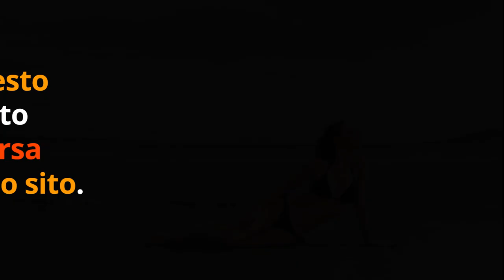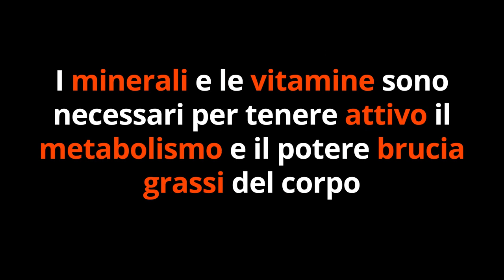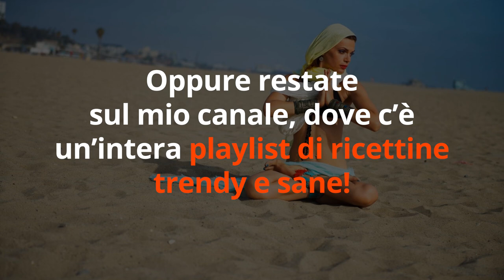1 TRUCCO SCIENTIFICO per DIMAGRIRE MANGIANDO che NON STAI USANDO e che BLOCCA il GRASSO sul NASCERE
Ciao amici! Se volete dimagrire mangiando, in modo naturale e senza dieta, c'è 1 trucco scientifico che dovete assolutamente conoscere. E' scientifico perché lo hanno dimostrato numerose ricerche su come dimagrire velocemente, anche contro l'obesità, ed è un trucco perché ce l'abbiamo proprio sotto il naso... Scopriamolo insieme!

Simona Vignali